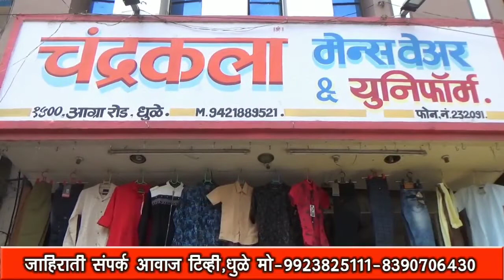अमरावती | टायर फुटल्याने अपघात..*महिलेचा जागीच मृत्यू..३ गंभीर जखमी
सांगळूद जवळील घटना